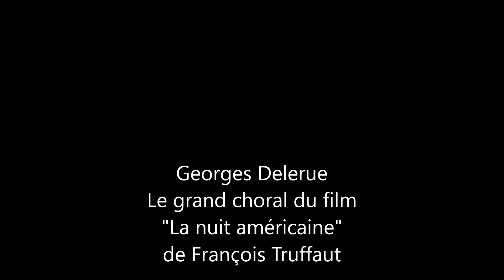Französischkurs, Lektion 129, petits mots, kleine Wörter: wann, wer, wo, wohin, usw.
Wir verwenden ständig diese kleinen Wörter: "Wann?", "wo, wohin?", "wer?", "wie lange?" usw.
Die Franzosen haben sie auch. In diesem Video erfährst Du, wie.

Übrigens: Wenn Du mehr zur Grammatik der französischen Sprache wissen möchtest, hier ein Grammatik-Skript:

Das Skript wird dir das Leben als Französischlernender einfacher machen! Denn das ist Grammatik einfach gemacht.

Und es gibt auch eine Reihe von 10 CDs zum Französisch lernen, die man hier erwerben kann:

2. zu meinem neuen Buch mit dem Titel "Freude!" (es geht um Philosophie, aber das Buch enthält nichts Schwülstiges oder Pompöses, ich verspreche es! Und es hat schon mehreren Personen gut getan):

Ah, und dieses Büchlein da wird dich bestimmt interessieren und gefallen (es ist auch mein Bestseller):

Wenn Du Fragen hast, zögere bitte nicht, ich mag Fragen!

Komm bald wieder!

Herzliche Grüße

Jean-Philippe